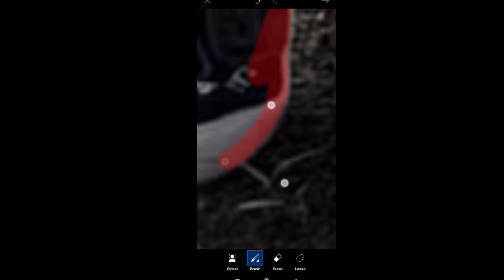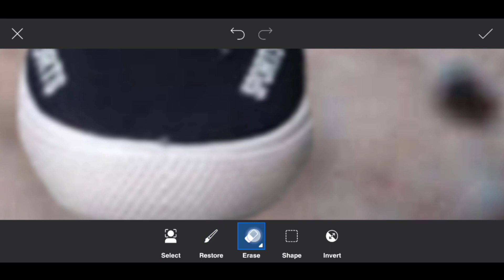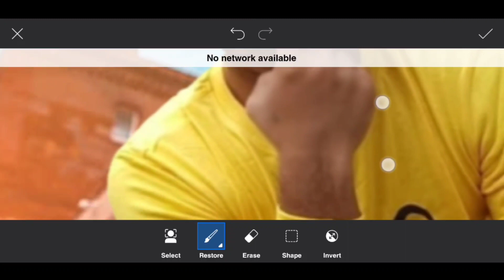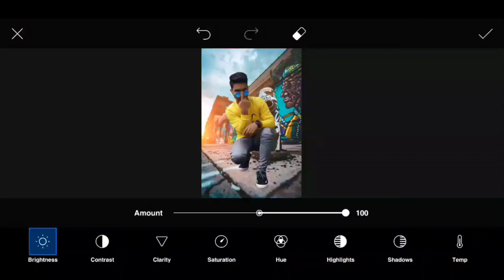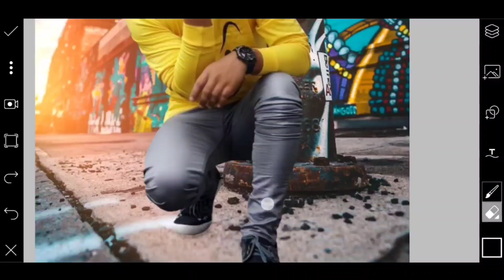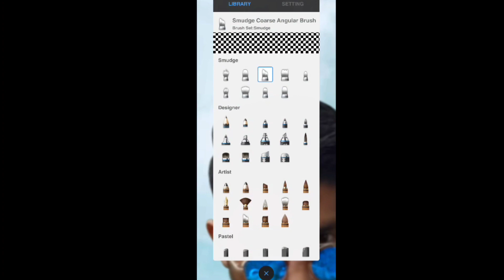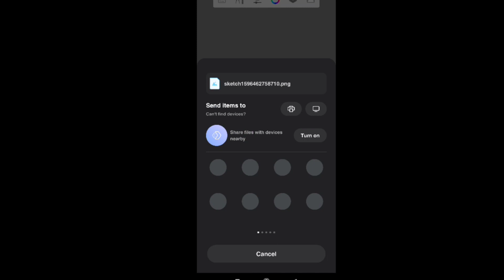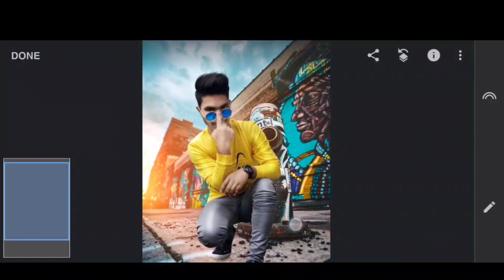PicsArt background change photo editing | PicsArt photo editing like photoshop | 2020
• 1  LIKE  = 1  LOVE 💛
• 10 LIKE = 100 LOVE 💛

3d photo manipulation picsart
Background Change editing in PicsArt
PicsArt photo editing like photoshop

PLEASE. SUPPORT. YOUR.   CHANNEL